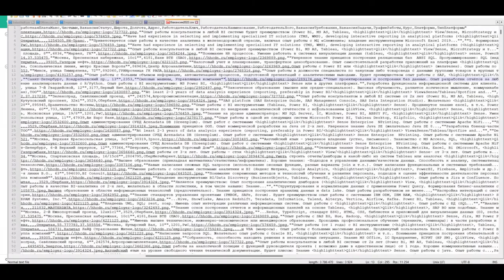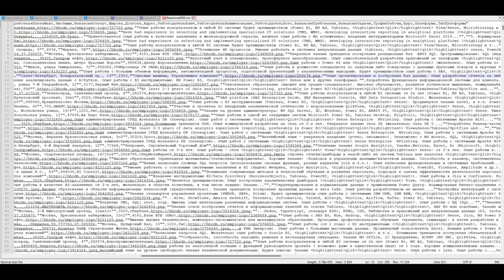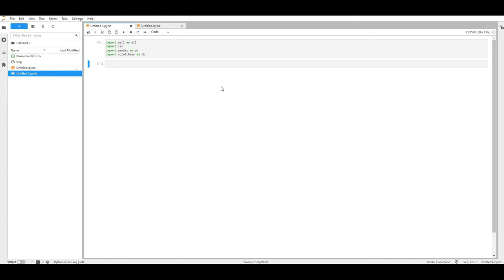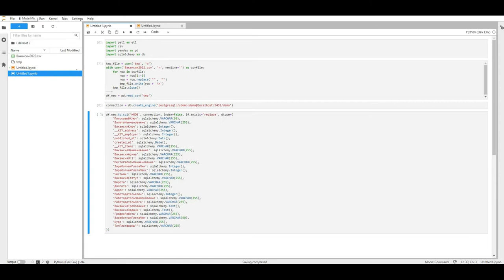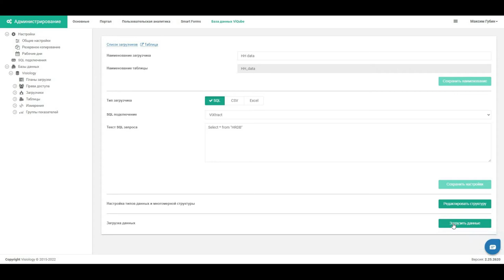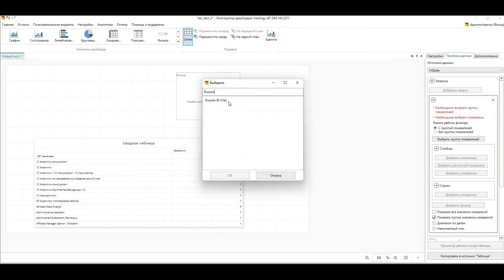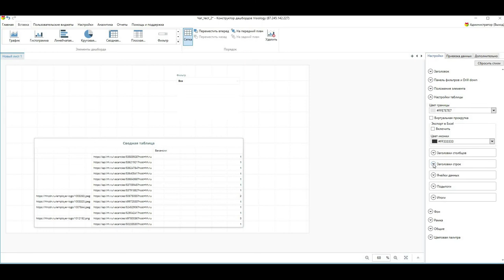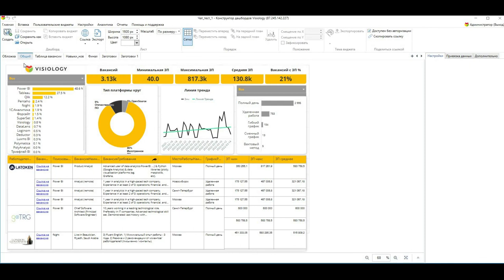Решение задачи на BI Visiology часть 1. ETL, загрузка данных, парсинг сайта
Решение задачи от Игоря Буробина на BI Visiology часть 1. ETL, загрузка данных, парсинг сайта (подробнее про Visiology

задача
1. Берем данные HH по вакансиям через API по ключевым BI платформам
2. Визуализируем их
3. Отвечаем с помощью BI-платформы на следующие вопросы:
Вакансии по каким BI системам сейчас актуальны?
Какая доля рынка вакансий у open source решений?
Какая доля рынка вакансий у отечественных BI систем?
Какие инструменты, языки программирования/запросов необходимы для работы на вакансиях с BI-системами?
Удаленная работа и гибкого графика насколько актуально?

решение видео:
Техническое видео решения задачи (8 минут). В качестве ETL инструмента можно было бы выбрать любой, но мы использовали наш бесплатный open-source инструмент ViXtract.

visiology desktop,
visiology таблицы,
отчет visiology,
visiology даты,
dax visiology,
visiology excel,
visiology report,
visiology фильтр,
курсы visiology,
visiology сделать,
visiology server,
столбцы в visiology,
аналог visiology,
visiology обучение,
visiology графики,
visiology report server,
visiology desktop скачать,
функции visiology,
аналитик visiology,
visiology аналитика,
visiology срез,
visiology примеры,
меры в visiology,
visiology помощь,
visiology скачать бесплатно,
visiology data,
visiology элементы,
visiology формулы,
visiology обновление,
данные для visiology,
visiology sql,
visiology filter,
visiology подключение,
visiology сервер,
файл visiology,
visiology python,
visiology матрица,
visiology на русском,
visiology карта,
ms visiology,
visiology pro,
microsoft visiology desktop,
power query в visiology,
visiology запросы,
visiology календарь,
visiology кнопки,